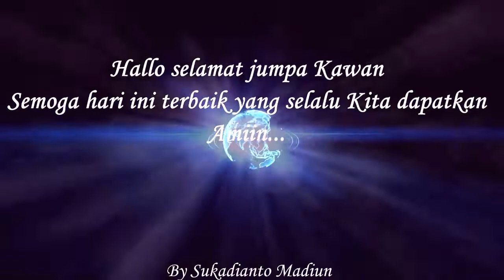MUSIK ASYIK WARUNG GROJOKAN KRANGKENG MADIUN_PRING KUNING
Suasana kalau boleh dibilang pesta kebun ini memang memiliki daya pesona tersendiri. Lokasi Krangkeng punya wilayah Madiun ini memang pas untuk menenangkan diri sambil kulinerisasi dibarengi musik bertitel PRING KUNING dengan background para penari full kreasi...selengkapnya simak vidio selanjutnya...

Selalu temukan chanele wong mediun ini DULUR